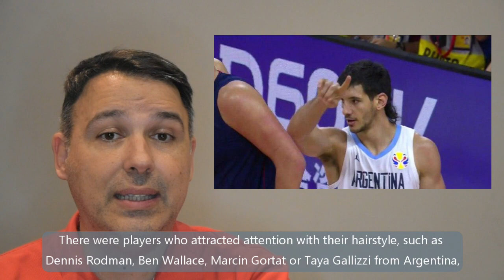EP065 Najfrizure Evrolige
Ko ima najbolju i najneobičniju frizuru u Evroligi?